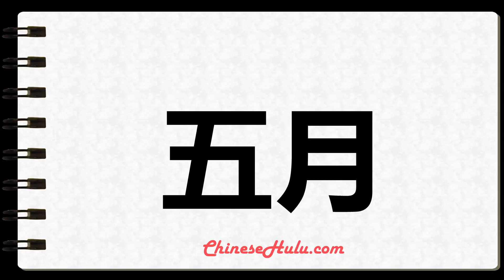How to Write May in Chinese